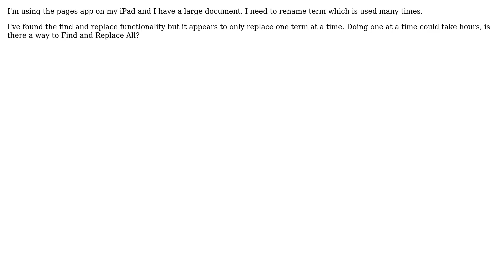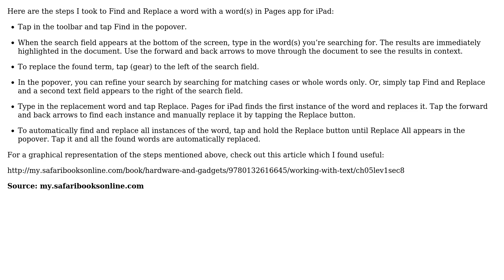Apple: Can you do a Find and Replace all in the Pages App for iPad?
With thanks & praise to God, and with thanks to the many people who have made this project possible! You are responsible for your own actions.